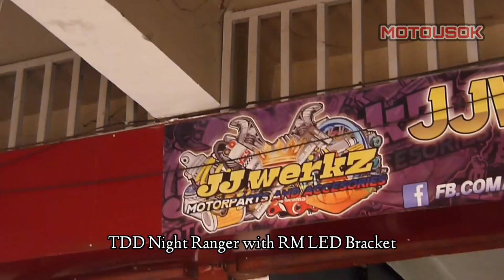TDD NIGHT RANGER AND RM LED BRACKET INSTALLED ON MY HONDA PCX 160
Katas ng lalamove Lezgaw!

Maraming salamat Jjwerkz napaka solid gumawa napakalinis ng wirings ko Thanks din tdd Philippines napaka solid quality ng product nyo